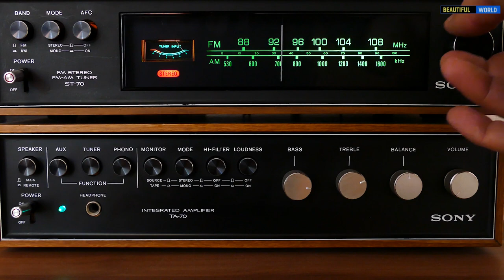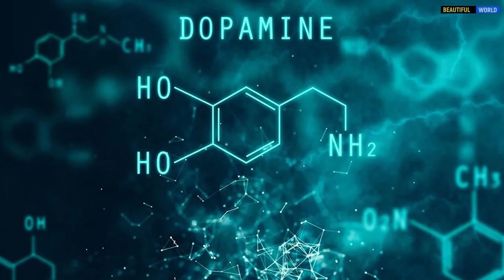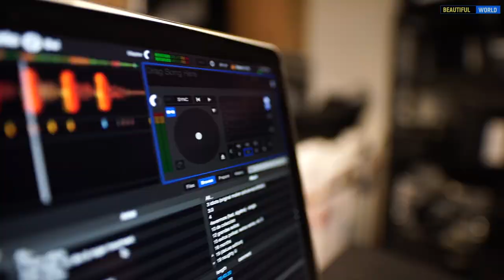ПОЧЕМУ МЫ ИСПЫТЫВАЕМ ЭМОЦИИ, КОГДА СЛУШАЕМ МУЗЫКУ? Интересные факты. Человек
По сути, музыка представляет собой организованный шум, который имеет три характеристики: частоту, ритм, громкость. От их сочетания зависит выброс гормонов, которые определяют эмоциональное состояние человека.